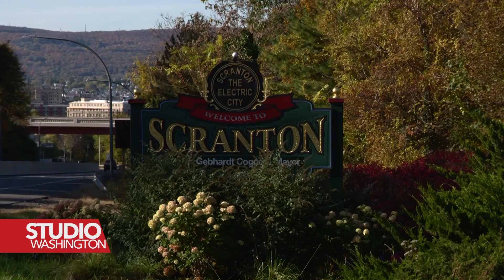Razlike između Bidena i Trumpa u pogledima na američku ekonomiju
Američka ekonomija je glavni faktor u predsjedničkoj kampanji jer predsjednik igra ključnu ulogu u postavljanju i oblikovanju trgovinske i ekonomske politike. Carolyn Presutti izvještava o tome u kakvom stanju je američka ekonomija, te o razlikama u načinu na koji je gledaju predsjednički kandidati.